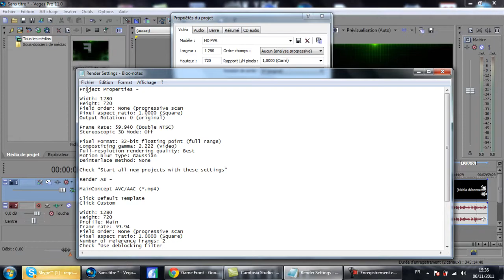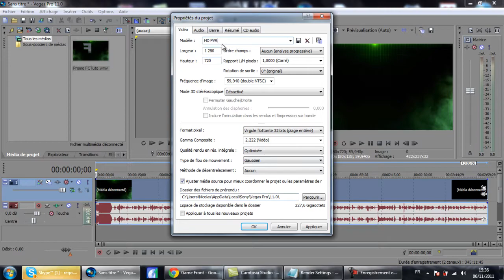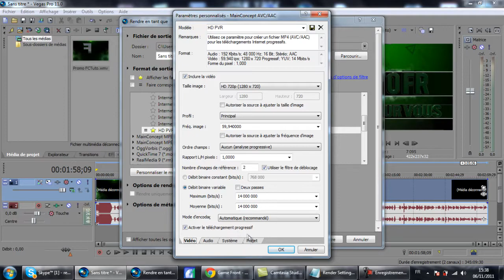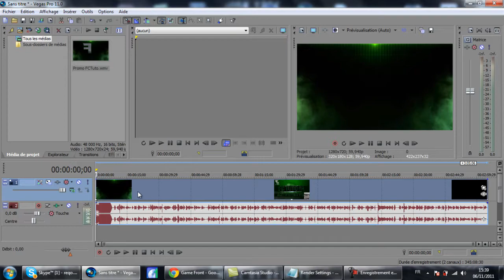Tuto les meilleurs rendus - Sony Vegas Pro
▼▼ Lit la Description , et clique sur j'aime ▼▼

╟► Merci pour tous et a la prochaine ;)

¯¥¯ FCTuto ¯¥¯